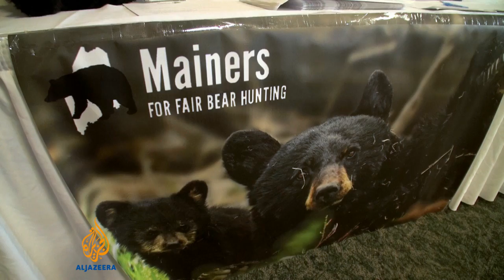Bear hunters in the US use polemic methods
The bear hunting season has just ended in the US state of Maine.     But the fight over how to hunt them is just heating up - and animal rights activists are pushing for big changes to the way things are done.  Al jazeera's Casey Kauffman reports from the city of Jackman.  Warning: you may find the pictures in this report disturbing.